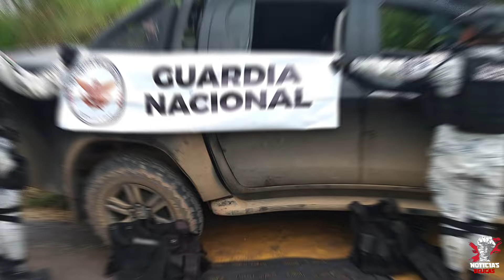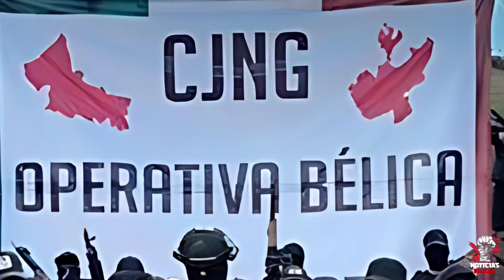🚨¡ALERTA ROJA! Detienen A 15 Mafiosos De Fuerzas Especiales Mencho En Michoacán